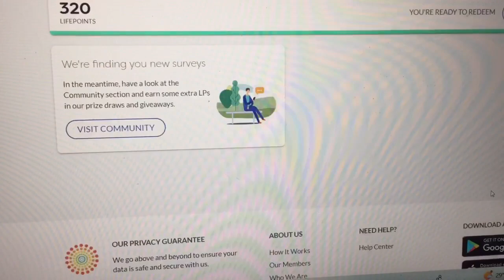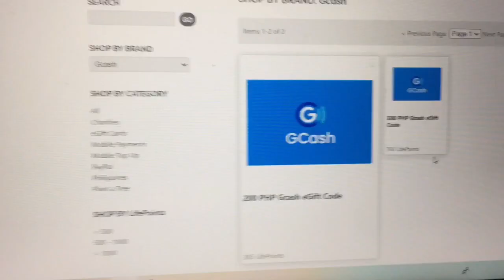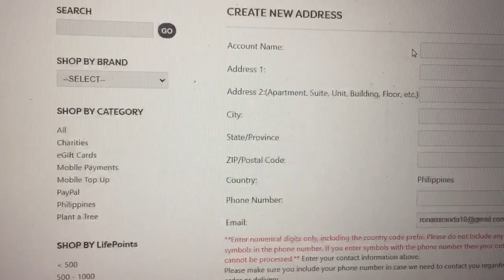Nag sagot lang ng survey kumita ako